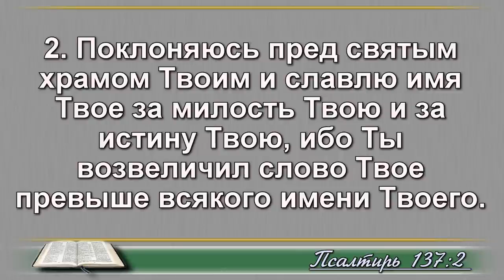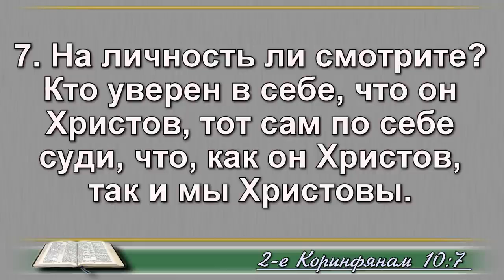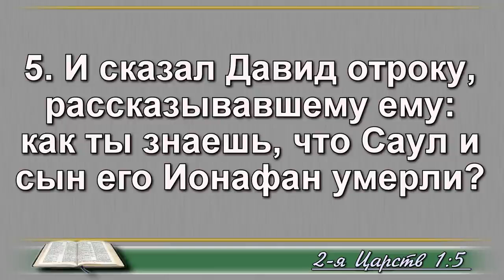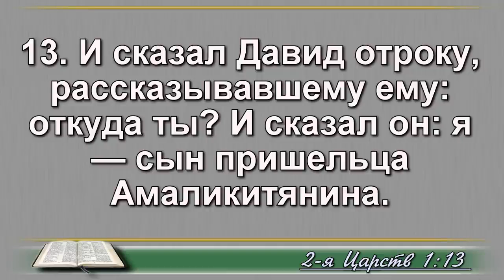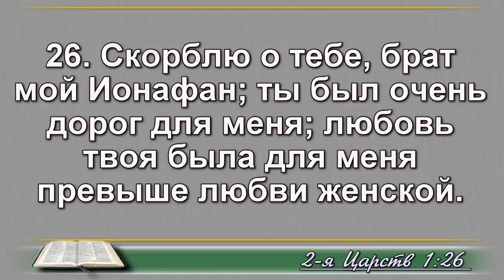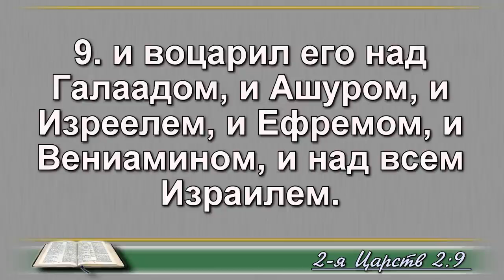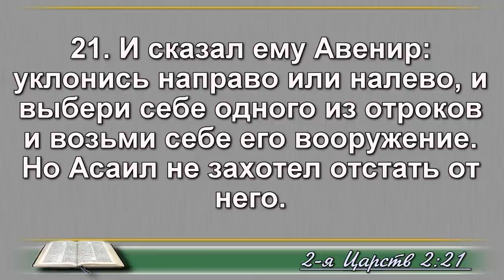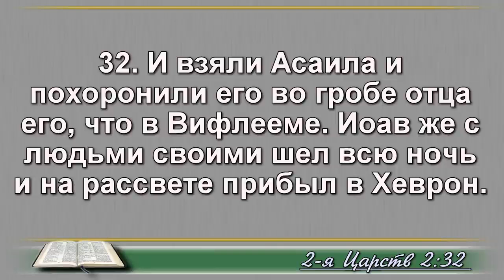18 мая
Псалом 137;
2 Коринфянам 10 глава;
2 Царств 1,2 главы